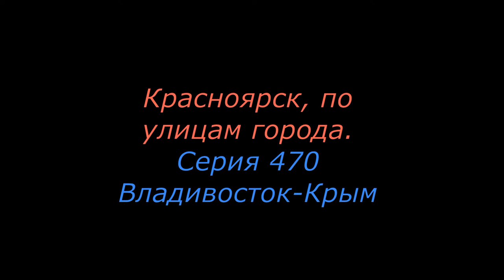Красноярск Р 255 Сибирь Серия 470 Владивосток Крым